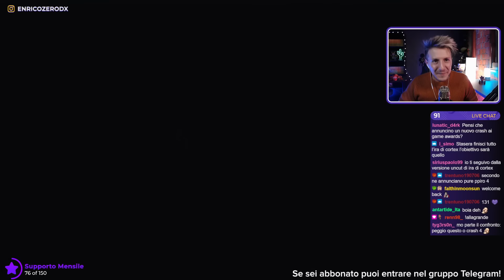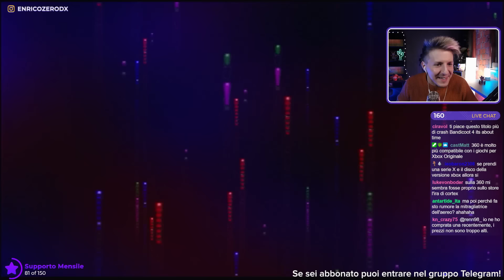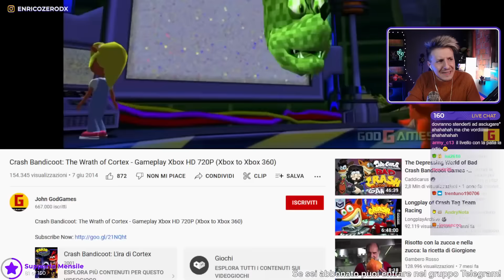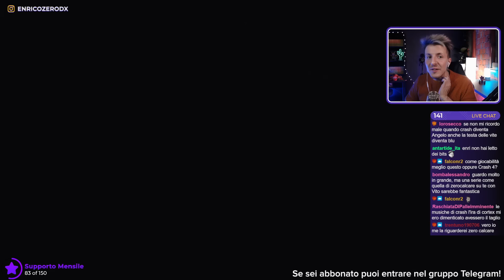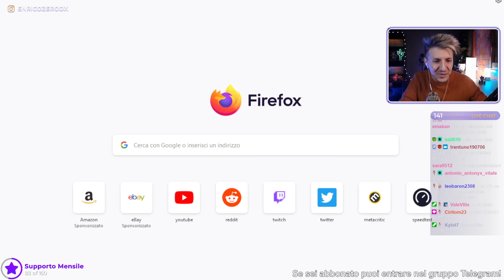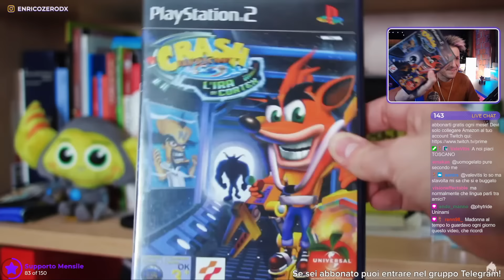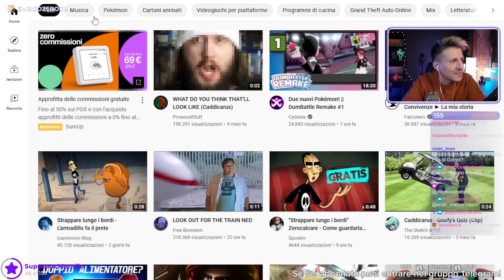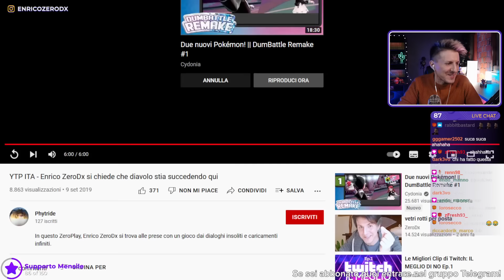CRASH L'IRA DI CORTEX: 20 ANNI DEL VERO CRASH 4 (24/11/2021)